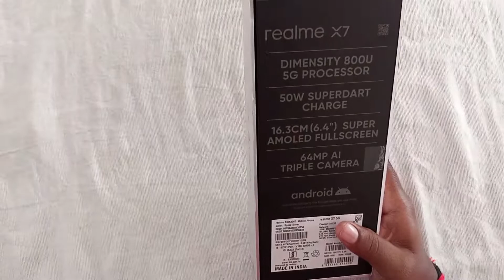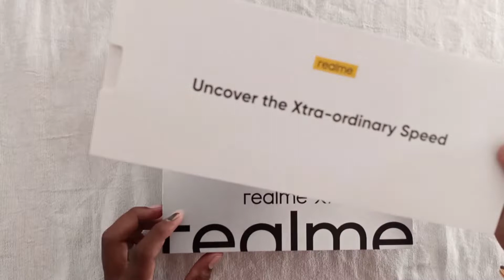Realme X7 Unboxing Tamil | New Products